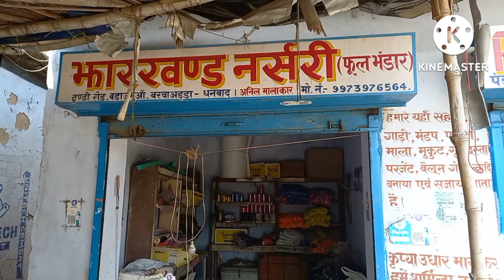Shadi Vlog Maa Lilori Mandir Dhanbad | Saali ki Shadi | Kashi Kumar Vlogs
daily vlogs
Kashi Kumar Vlogs
Kashi Kumar
shadi Vlog
dhanbad vlog
Maa Lilori Mandir Dhanbad
Saali ki Shadi
maa lilori sthan mandir katrash